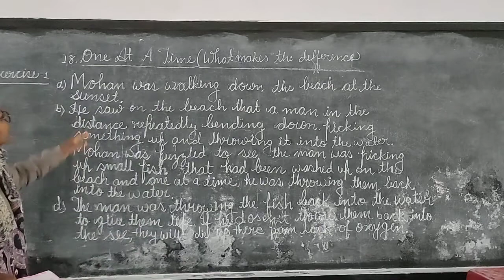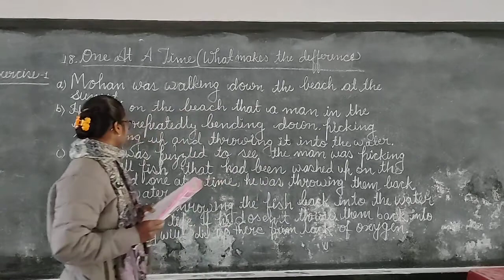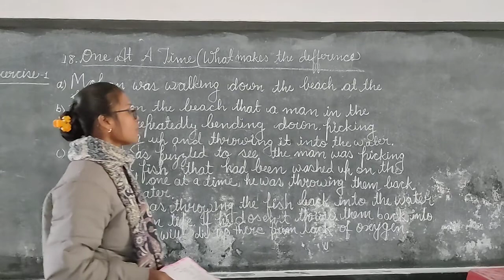ONE AT A TIME (What makes the difference)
Exercise-1 Questions answer: